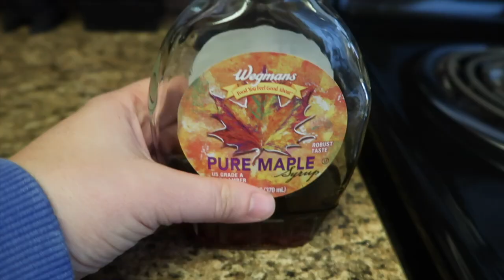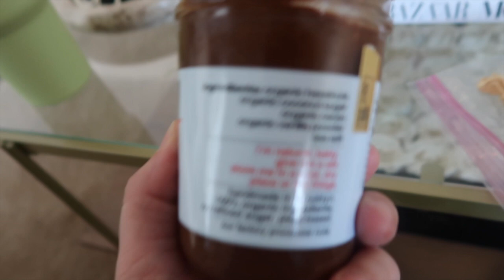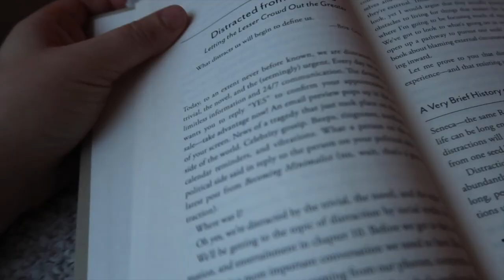Vlogmas day 8 & 9| UPDATE: I'm out of work, Costco grocery haul, clothing haul, Ana Luisa jewelry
Ice roller
Fine and Raw hazelnut spread
Aerie Lumberjane waffle shirt size small in coral sun and heather frost
Aerie Aerie Wonder Textured V-Neck Sweatshirt size medium in green glow
Aerie crisscross leggings in medium